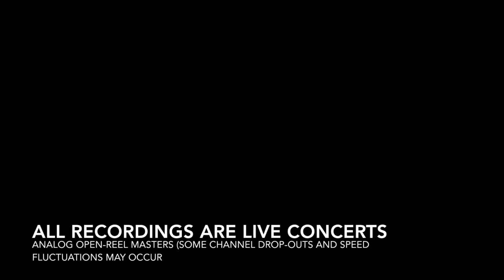DRUCKMAN QT #3 (PREMIERE)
Concord Quartet 1981